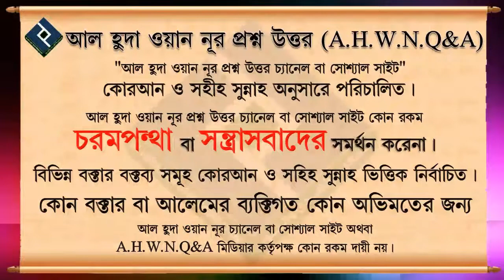জ্বীনদের প্রভাব থেকে মুক্তির উপায় ᴴᴰ┇শাইখ মুহাম্মদ রশীদ আহমদ